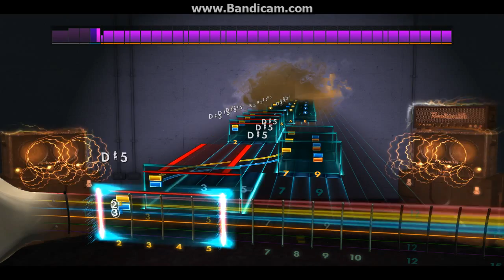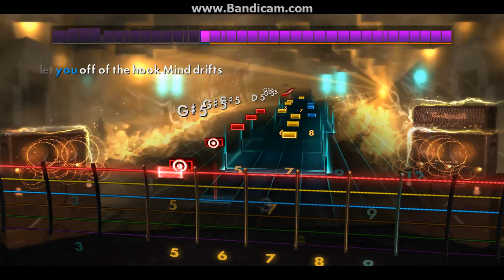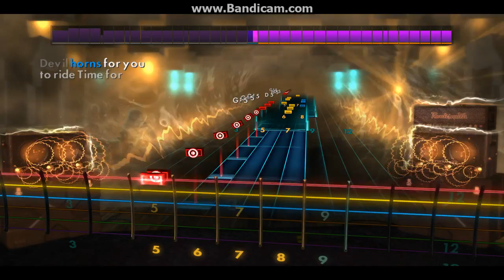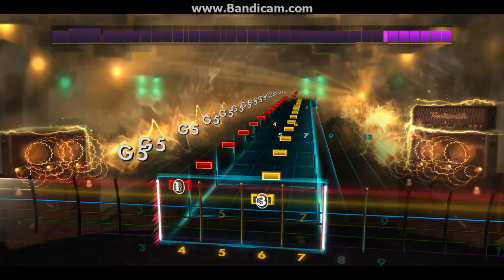Rocksmith2014 - Satyricon - Fuel for hatred(Lead90%)